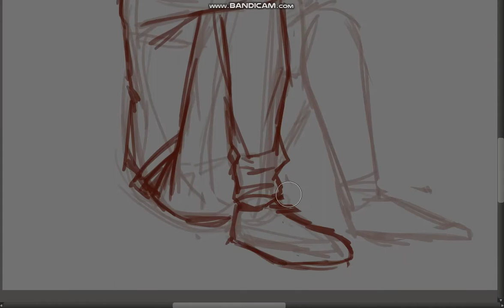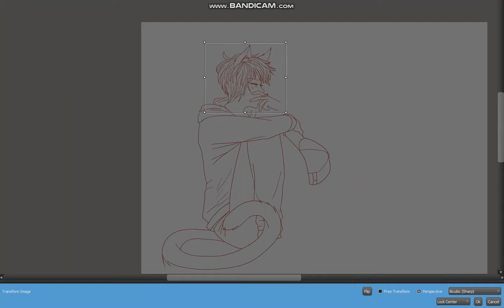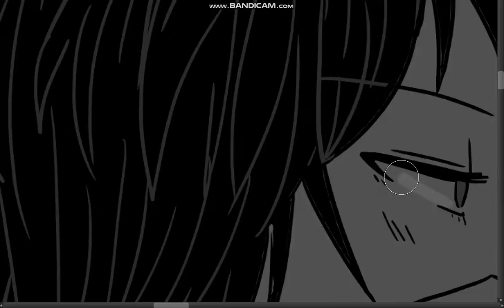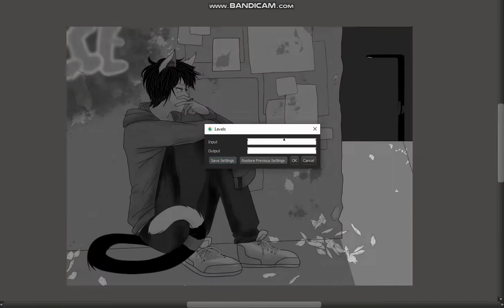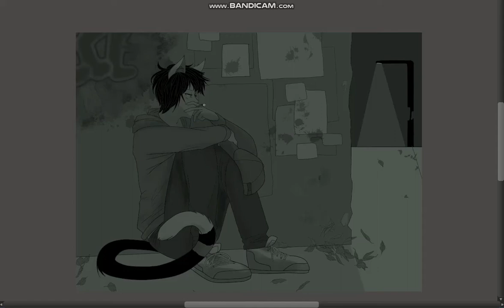Alley Cat [[SPEEDPAINT]]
yes yes i have given up on inktober. rip. im just too busy to post one of these daily pfft.
have my cat boy shiki. hes a lad.